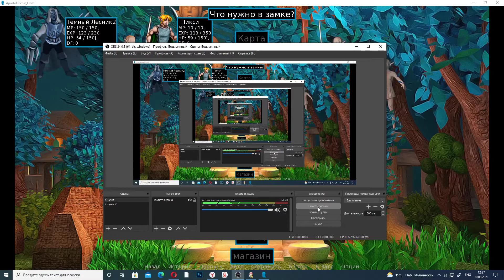Apostoli/Beast howl. Геймплей